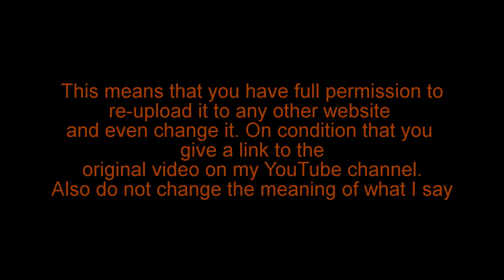Drea -How To Let Go Of Pain By Releasing emotional Resistance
This means that I give you full permission to re-upload it to any other website and even change it. This is on condition that you send a link to the original in the description and/or video.
I decided to do this video after 2 messages that I sent to someone over whatsapp. I was trying to give her advice with a tough situation she was going through. When I was done with these texts, I decided to do a YouTube video on them because the advice I gave in them were really insightful. I thought maybe by doing this video it may help some people out. Below are extracts from the conversation

“There are 4 steps to suffering.
1. Wanting something
2. Not having it (or the fear that you may lose it )
3. Resisting not having it (or the idea of losing it)
4. The result of resistance is pain”

It is true what they say: when you resist a feeling, it only comes back stronger. So maybe resisting it was a not a good idea but I also could not accept it.  We should try not to resist our problems. Yes I know that it is a lot easier said than done. How can you not feel resistance??? Especially to important situations. The problem when people try to let go of resistance is that they end up making more of it. They make it worse because they resist their own resistance. We so use to the idea that in order to get rid of something we need to fight against it. However feelings cannot be extinguished in that way. In fact it will only make it worse. So then how can one get rid of resistance if you can't fight it? Through the opposite of resisting and this is acceptance and allowing. Resistance is only the lack of these things. Don't see your negative emotions as the enemy but rather your friend or more accurately a teacher. It is trying to teach you something about yourself that needs healing. This part of you that is wounded is a place that you have been resisting. You heal it by finding a way to accept it again. You accept it by allowing it to be what it is and not pushing against it.